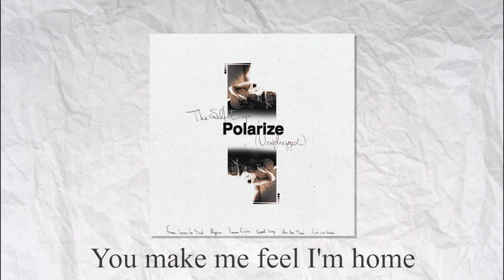The Self-Escape - Feels Like Home (Unplugged) (Audio + Lyrics)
FEELS LIKE HOME e o POLARIZE (UNPLUGGED) estão disponíveis em todas as plataformas de streaming 💨

FEELS LIKE HOME and POLARIZE (UNPLUGGED) are now available on every streaming platform 💨